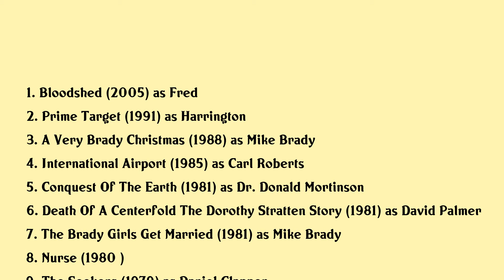Robert Reed Movies list Robert Reed| Filmography of Robert Reed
Robert Reed Full Movies List Filmography of Robert Reed

Latest movies of Robert Reed are:

1. Bloodshed
2. Prime Target
3. A Very Brady Christmas
4. International Airport
5. Conquest Of The Earth
6. Death Of A Centerfold The Dorothy Stratten Story
7. The Brady Girls Get Married
8. Nurse
9. The Seekers
10. Loves Savage Fury
11. Mandrake
12. Thou Shalt Not Commit Adultery
13. Bud And Lou
14. The Hunted Lady
15. Sst Death Flight
16. Nightmare In Badham County
17. Law And Order
18. The Boy In The Plastic Bubble
19. Revenge For A Rape
20. The Secret Night Caller

Complete list of movies acted by Robert Reed are in this video.

Please Comment down your favorite movie of Robert Reed